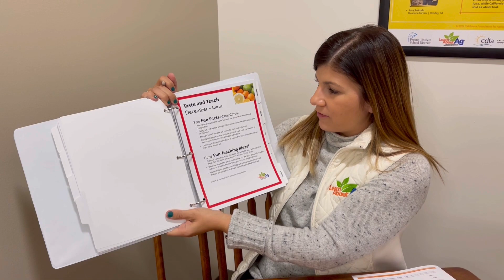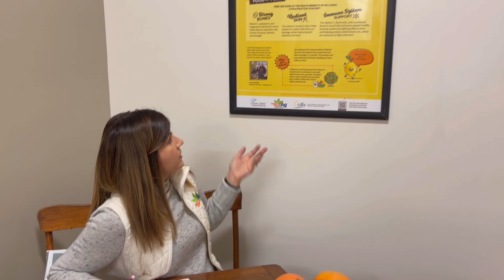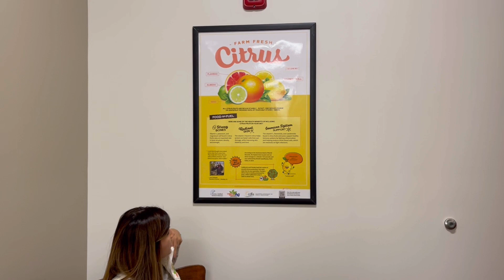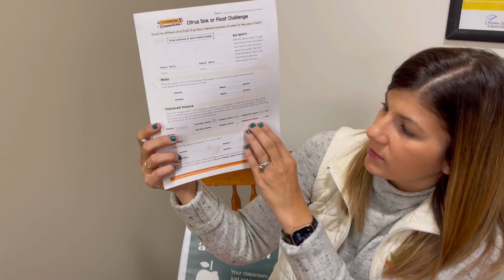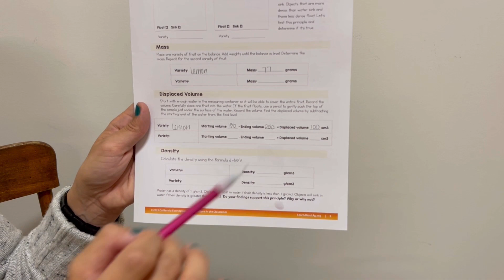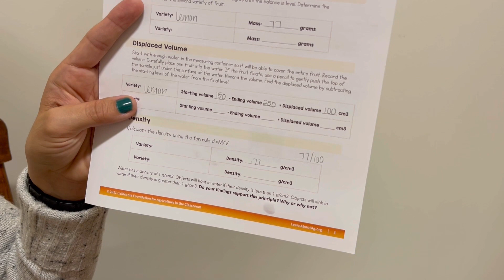Taste and Teach December Commodity - Citrus